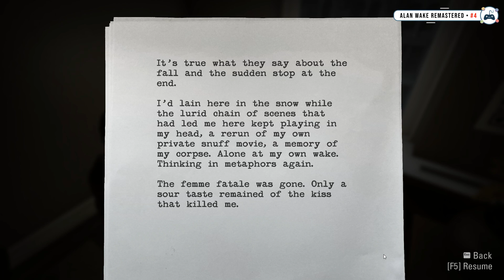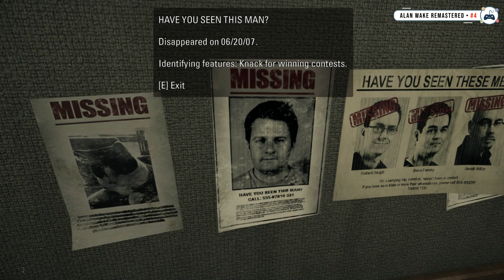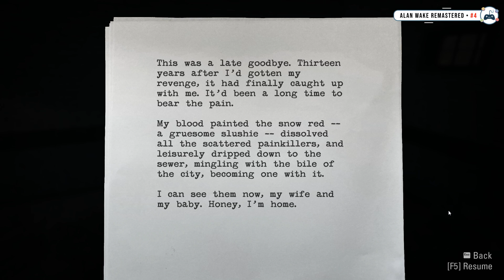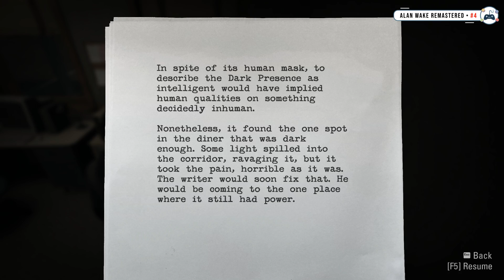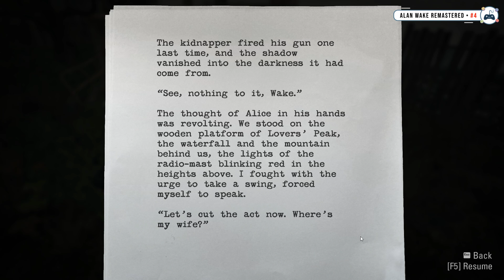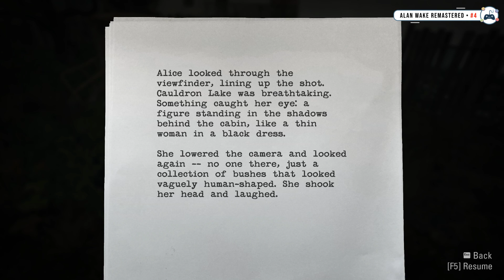Alan Wake Remastered - Full Walkthrough (PC) - Part #4 - No Commentary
💰 And, If you want to give me a support, you can donate me in link here :
[Overseas] (All Currencies except IDR)

🔗 Games
🎮 Epic Games Store :

💻 Specs
» Device: Acer Nitro 5 AN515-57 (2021)
» Processor: 11th Gen Intel(R) Core(TM) i5-11400H 6 Cores 12 Threads (Base Clock: 2.7 GHz, Boost Clock: 4.5 GHz)
» VGA: NVIDIA GeForce RTX 3050 Laptop GPU 4GB GDDR6 (TGP: 75W)
» RAM: 8GB DDR4-3200 MHz Single Channel (Upgradable up to 32GB)
» Storage: 512GB M.2 NVMe SSD
» Recorder: NVIDIA ShadowPlay